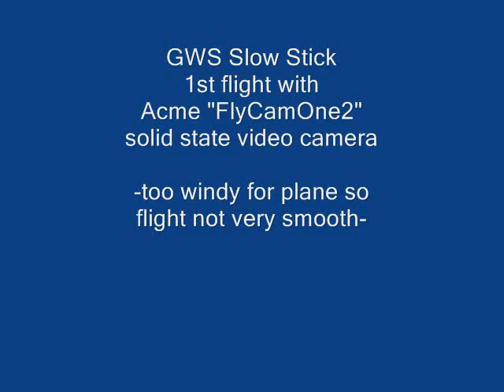GWS Slow Stick with FlyCamOne2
This is the first time I tried the ACME "FlyCamOne2" solid state video camera on an airplane. I used my GWS "Slow Stick" park flyer, but I impatient and the weather was a bit too windy for the Slow Stick. This made the flight uneven, but all went well. However, the FlyCamOne2 stopped recording before the flight was over...